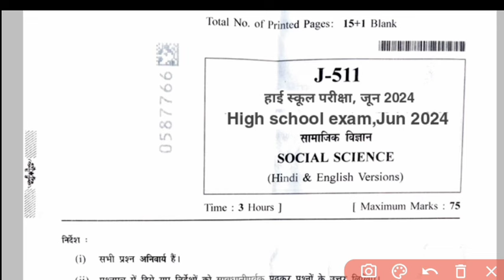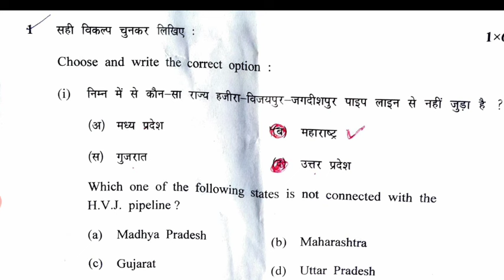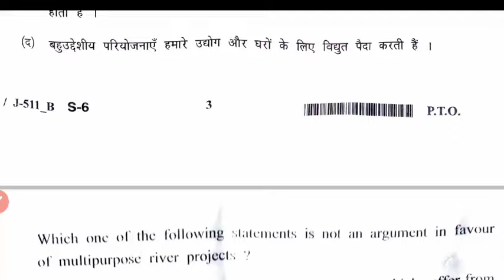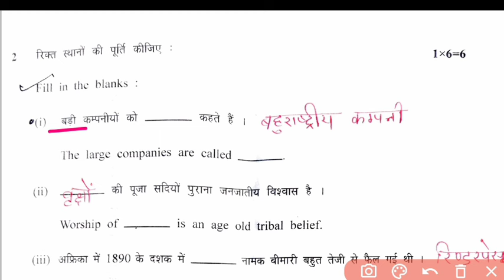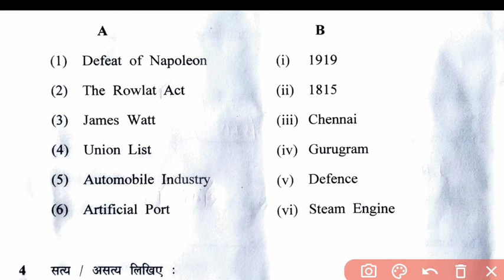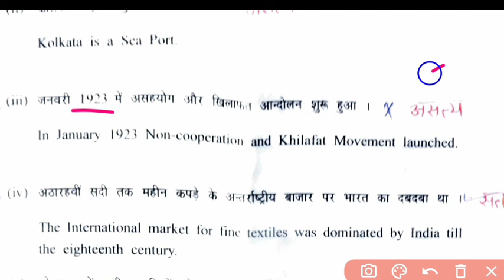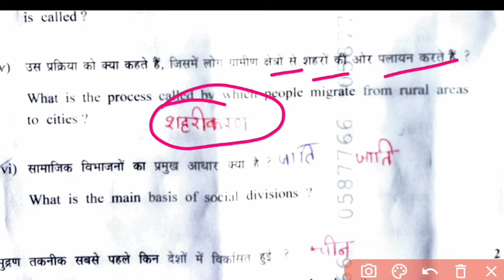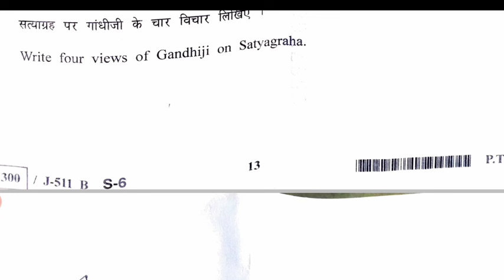MP पूरक परीक्षा पेपर 2024 कक्षा 10 सामाजिक विज्ञान mp purak Pariksha paper 2024 class 10th social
पूरक परीक्षा पेपर 2024 कक्षा 10 सामाजिक विज्ञान supplemantry exam paper 2024 class 10th social science

पूरक परीक्षा पेपर 2024 कक्षा 10 सामाजिक विज्ञान,purak Pariksha paper 2024 class 10th samajik vigyan

पूरक परीक्षा पेपर 2024 कक्षा 10 सामाजिक विज्ञान ll purak Pariksha paper 2023 24 kaksha 10vi samajik vigyan,
samajik vigyan,purak paper class 10th
samajik vigyan, ka purak pariksha ka paper class 10th,
Social Science ka paper class 10th 2024,
class 10th samajik vigyan, purak question paper 2024,
class 10th samajik vigyan, ka paper ruk jana nhi,
class 10th samajik vigyan, purak exam paper 2024,
class 10th samajik vigyan, purak paper 2024,
samajik vigyan, purak question paper class 10th 2024,
samajik vigyan, ka paper 10th 2024 mp purak,
mp board samajik vigyan, purak pariksha ka paper class 10th 2024,
kaksha 10th Social Science ka paper,
Social Science purak pariksha ka paper class 10th,
Social Science purak ka paper class 10th,
kaksha 10th ka Social Science ka paper,

 पूरक परीक्षा पेपर 2023 24 सामाजिक विज्ञान कक्षा 10वी, सामाजिक विज्ञान कक्षा 10वीं पूरक पेपर 2024, पूरक परीक्षा पेपर, 2023-24 विषय सामाजिक विज्ञान कक्षा 10वी, सामाजिक विज्ञान का पेपर पूरक परीक्षा 2024 कक्षा 10वीं, सामाजिक विज्ञान का असली पेपर कक्षा 10वीं एमपी बोर्ड, पूरक परीक्षा 2024 कक्षा 10वीं सामाजिक विज्ञान, एमपी बोर्ड का वायरल पेपर कक्षा 10वीं सामाजिक विज्ञान, सामाजिक विज्ञान का पेपर कक्षा 10वीं पूरक परीक्षा 2024, पूरक परीक्षा पेपर 2023 सामाजिक विज्ञान का पेपर कक्षा 10वीं, सामाजिक विज्ञान का पेपर पूरक परीक्षा का कक्षा 10वीं, पूरक परीक्षा पेपर 2024 कक्षा 10वी सामाजिक विज्ञान,कक्षा 10वी सामाजिक विज्ञान वार्षिक परीक्षा 2024, पूरक परीक्षा का पेपर सामाजिक विज्ञान पूरक परीक्षा 2023-24 का पेपर सामाजिक विज्ञान कक्षा  10वीं, पूरक का पेपर विज्ञान कक्षा 10वीं, कक्षा 10वी का पेपर वार्षिक परीक्षा 2024 कक्षा 10वीं, 2024 का पेपर कक्षा 10वीं सामाजिक विज्ञान, पूरक का पेपर कक्षा 10वीं सामाजिक विज्ञान,

रुक जाना नहीं परीक्षा टाइम टेबल 2024, रुक जाना नहीं परीक्षा टाइम टेबल 2024 कक्षा दसवीं, रुक जाना नहीं परीक्षा टाइम टेबल 2024 कक्षा 12वीं, कक्षा 10वीं रुक जाना नहीं परीक्षा टाइम टेबल 2024, रुक जाना नहीं परीक्षा टाइम टेबल, रुक जाना नहीं कक्षा दसवीं पेपर, रुक जाना नहीं परीक्षा 2024 कक्षा 12वीं पेपर, एमपी रुक जाना नहीं परीक्षा कब से है, एमपी रुक जाना नहीं कक्षा 12वीं परीक्षा कब से है,